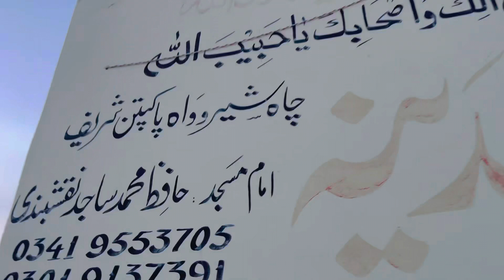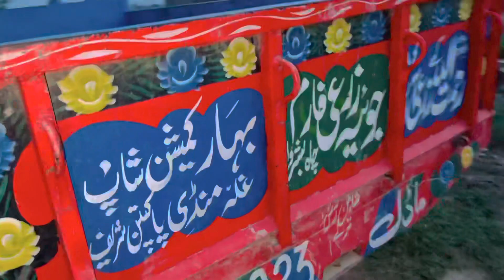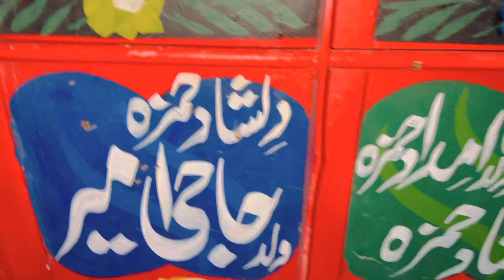A DAY IN VILLAGE..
A day in village.Visit of a village of pakpattan.Pakpattan is very beautiful and peaceful city of Pakistan.

                            Sajawal Khan Vlogs